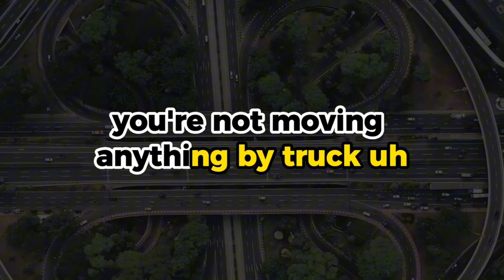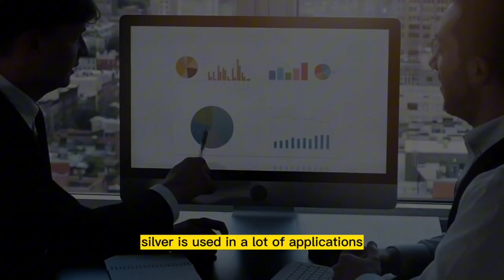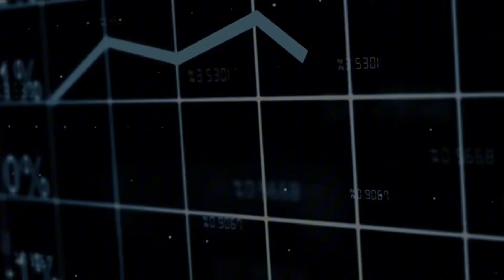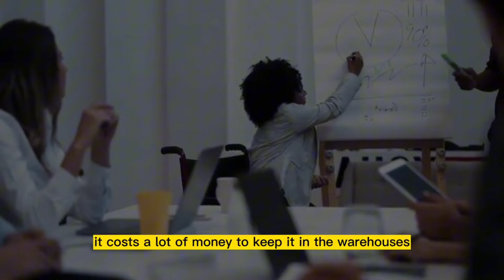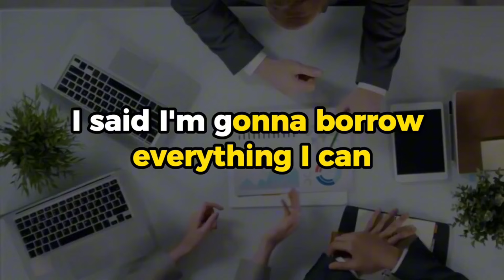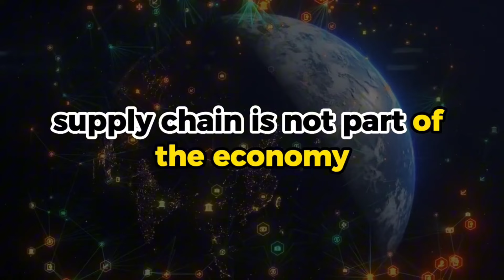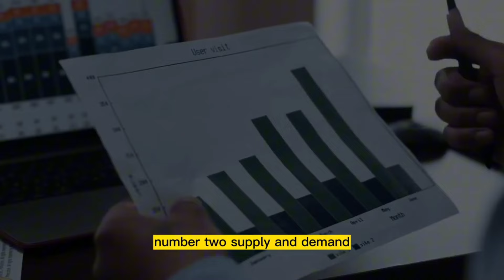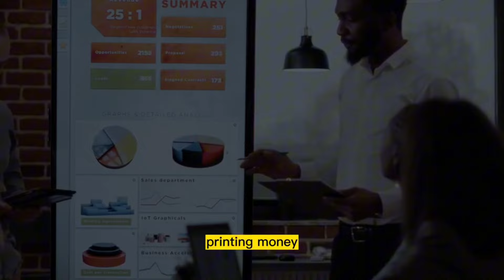JIM RICKARDS FULL INTERVIEW ABOUT GLOBAL ECONOMY IN DECLINE ?